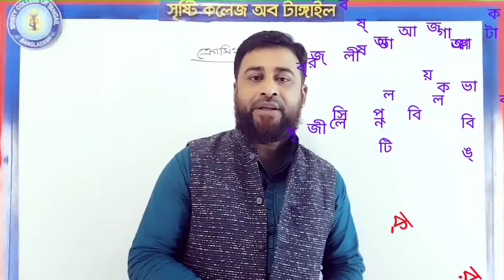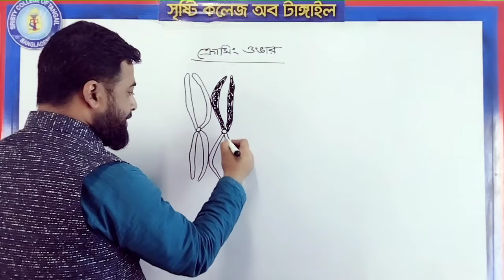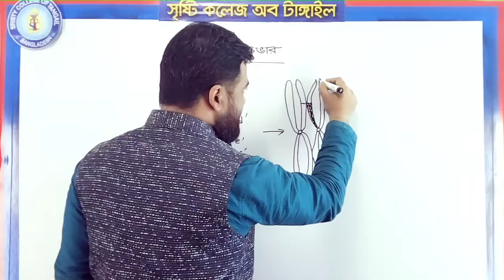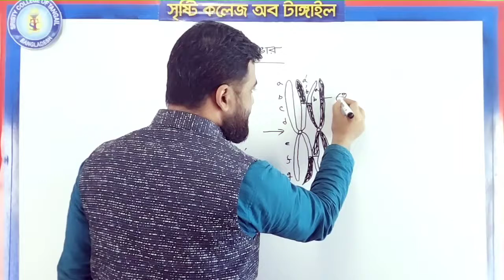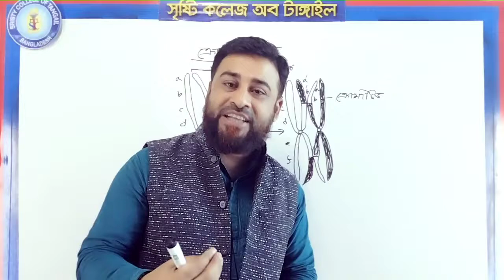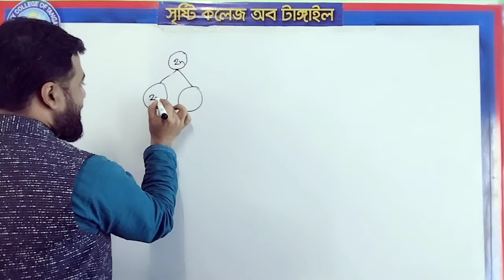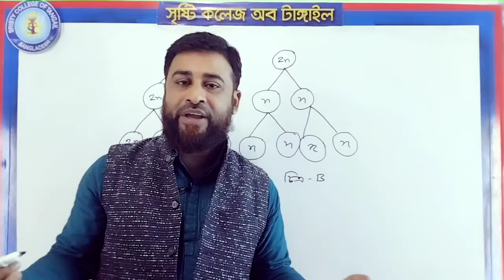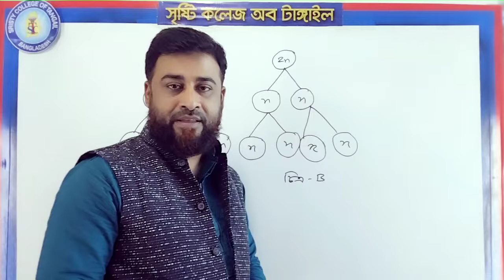ক্রসিং ওভারের সৃজনশীল প্রশ্ন